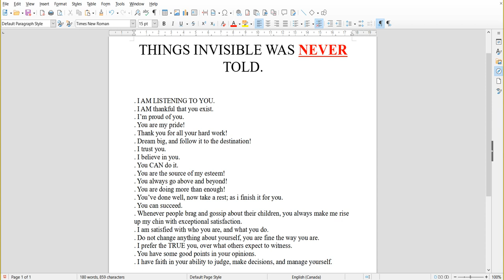THINGS INVISIBLE WAS NEVER TOLD.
some random things that just came to my mind for some reason.